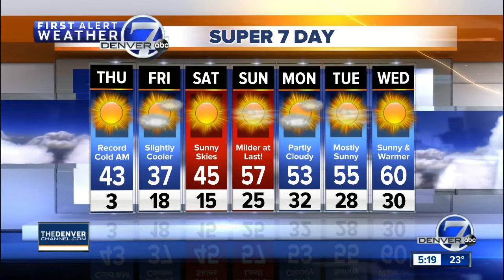Wednesday evening weather update